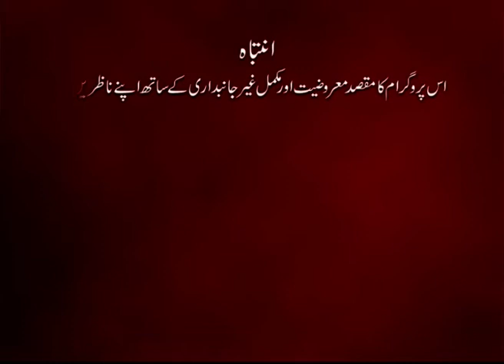Center Point I Political Talk Show with Muhammad Faheem I Part 1 I Mashriq Tv.